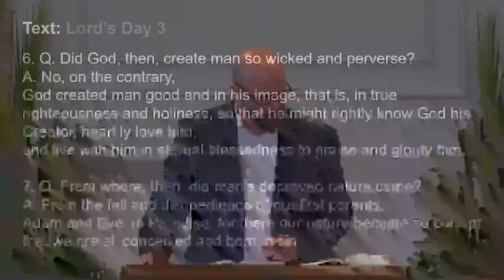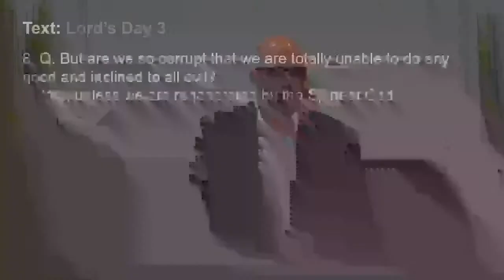The homesick traveller knows the story - Rev. A. B. Roukema - March 7, 2021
Pre-service song:
God moves in a Mysterious Way (stanzas 1, 3, 4)
*Congregational Singing:
Come Thou Almighty King (stanzas 1, 2)
Prayer for blessing
Scripture Reading: Genesis 1:26-31; Genesis 3:1-9
Ephesians 2:1-10
Congregational Singing: Psalm 8: 1, 4 (alternate)
Text: Lord’s Day 3
Sermon: The homesick traveller knows the story
1. What we were
2. What we became
3. What we are being made
(See elsewhere in the bulletin on ways in which to give)
*Congregational Singing: Hymn 81: 1, 3, 4, 5
*Benediction
* Please stand if you are able